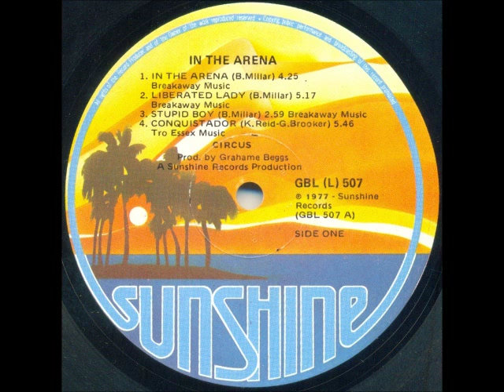Circus - Conquistador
South African band formed in 1975 in Port Elizabeth by Bernie Millar (vocals) and Ron 'Bones' Brettell (keyboards) as “Rock n' Roll Circus”, but the name was abbreviated to “Circus” with the introduction of ex-Tank members Gary van Zyl (bass – replaced Chris Demayer), Wally Cullis (drums – replaced Pat van Rensburg) and Sandy Robbie (lead guitar). They started off playing clubs and bars along the coast, and by the time they moved north to Johannesburg and Pretoria, they were the hottest club attraction in the country. Playing in venues such as Pretoria's OK Corral and Hillbrow's Bella Napoli, the queues outside these places stretched two blocks long. The big attraction was Bernie Millar, wearing skimpy, spangled jumpsuits and with mascara dripping down his face, and of course the songs that were geared for good times - “Long Legged Lady” was the sexy love song; “Stupid Boy” the tragic ballad; and Speed Queen was Circus at full power, challenging bands like Deep Purple and Grand Funk Railroad at their own game. The rhythm section was tight, the keyboards sleek and inventive, and the lead guitar breaks fast and assured. This was a band honed, like all fine rock bands, on 300 club gigs a year.

The band released a number of 7” singles before releasing their only album, “In The Arena” in 1977. Their music was, however, banned on SABC, mainly due to the appearance of Bernie Millar and the band's boisterous live acts, which spelt the end for them and they broke up in 1978. Bernie Millar married Glenda Hyam of “Clout” and Bones Brettell and Sandy Robbie (and much later Gary van Zyl) joined “Clout” on tour for the next three years. After “Clout”, Gary van Zyl toured the USA and Europe with Johnny Clegg and Sipho Mchunu, as Juluka became the next South African sensation. Wally Cullis toured with Stingray and Ron Brettell backed PJ Powers in Hotline. Bernie took the lead role in a local production of 'The Ancient Mariner' and later wrote Little Sister's top-seller 'Dear Abbie' with Sandy.

This song is off the album “In The Arena” released in 1977.  It is a cover of a Procol Harum song from 1972.